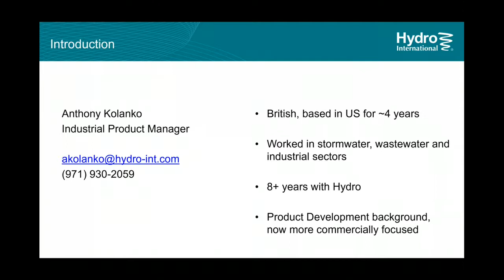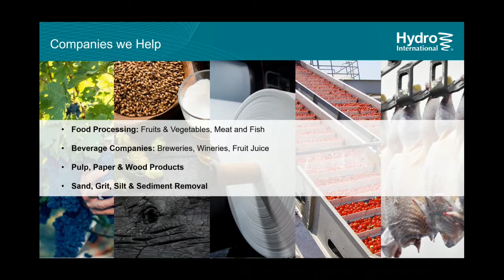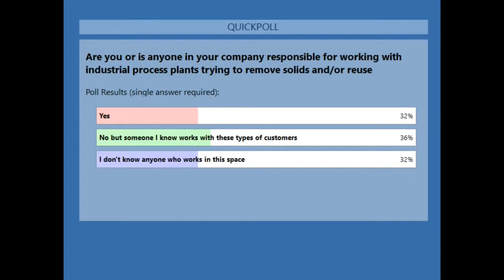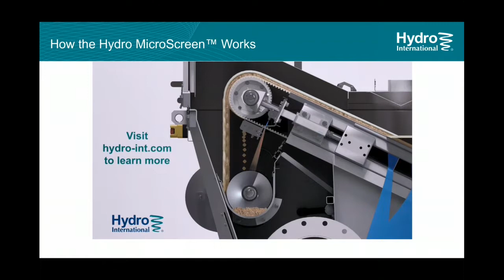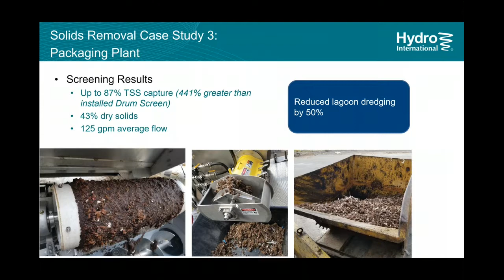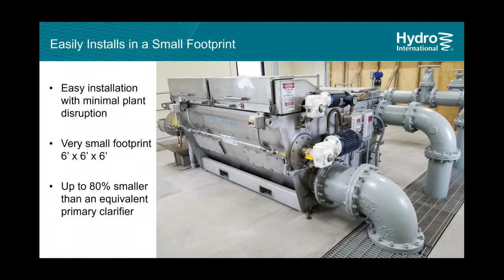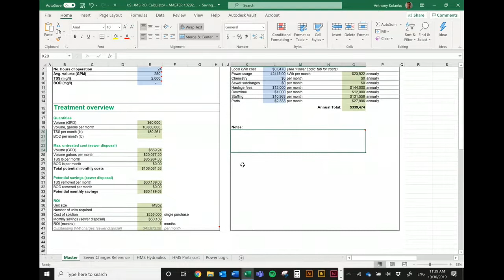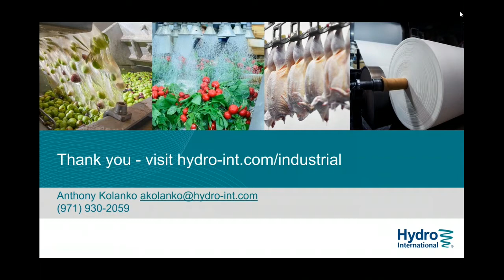Industrial Process Water: Solids Removal & Water Reuse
Wineries, breweries, food processors, paper and pulp plants are hemorrhaging money in municipal discharge fees by failing to remove solids from process water and, are missing the opportunity to generate revenue by selling by-product. Join host and Industrial Product Manager, Anthony Kolanko as he discusses the challenges facing industrial processing facilities and how the Hydro MicroScreenTM can drastically reduce municipal fees, energy costs and even generate revenue for these customers.